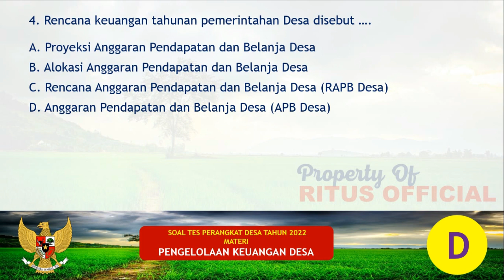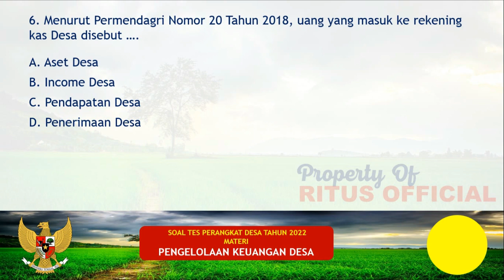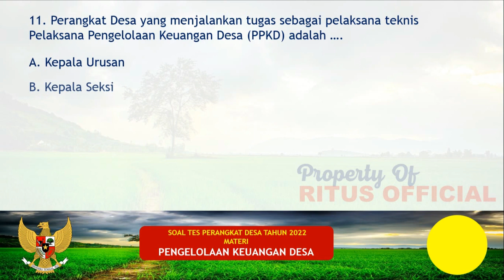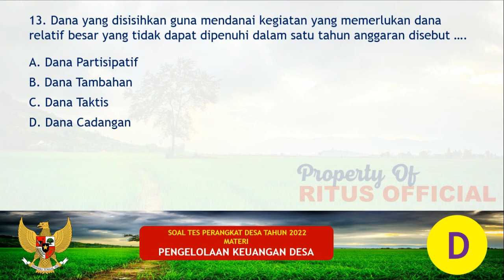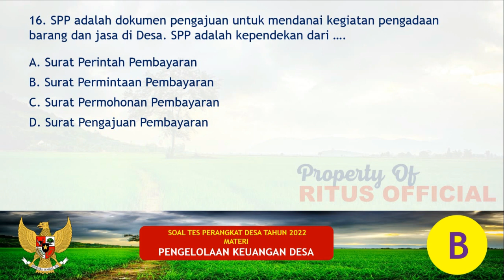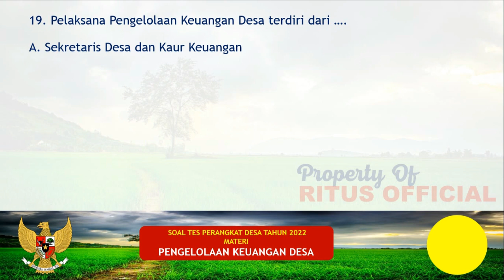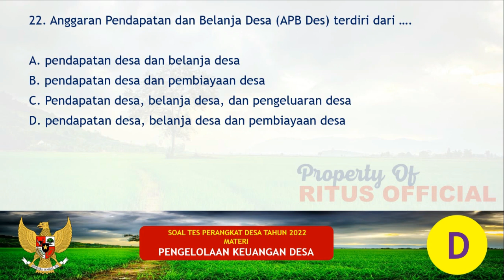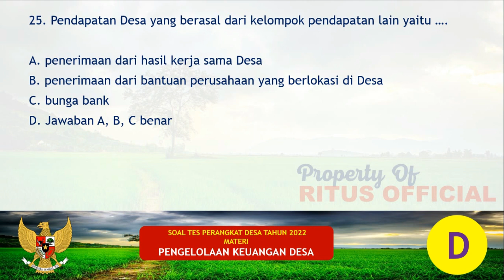SOAL TES PERANGKAT DESA KAUR KEUANGAN TENTANG KEUANGAN DESA PART. 1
SOAL TES PERANGKAT DESA KAUR KEUANGAN TENTANG KEUANGAN DESA BAGIAN

Ini adalah soal tes seleksi perangkat desa tertulis materi pengelolaan keuangan desa. Soal ini berlaku secara umum untuk semua jabatan perangkat desa.